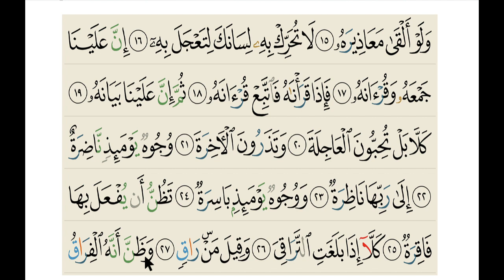ّDaara ITFA sura 075 al-qiyamat P2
The Islamic Tijaniya Foundation of America (ITFA, Inc), within its ITFA Institute branch is launching free interactive online classes for ITFA and non  ITFA members. This is a great opportunity for beginners, intermediate and advanced level students to learn Arabic, Quran, Hadith, Fiqh, and to study Islam as religion and civilization as taught by the elders.